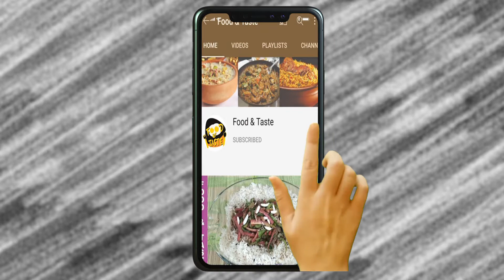Tea Cake Chai Wala Cake Fast & Easy With & Without Oven Recipe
How to make a Soft Tea Cake Without Oven at Home for Tea Time. A Plain Cake Recipe for Tea Time by Food & Taste.